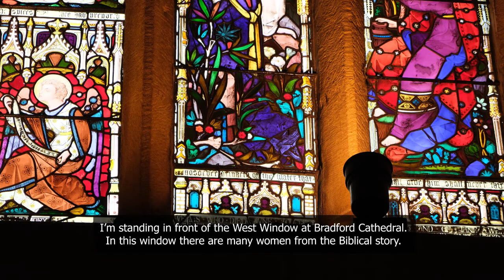A prayer from the Very Revd Jerry Lepine, Dean of Bradford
The Very Revd Jerry Lepine, Dean of Bradford
"At this moment in our national life, our hearts and our prayers
are going out to the family, and partner, and friends of Sarah Everard. A prayer for them."

Archbishop of Canterbury:
"I am heartbroken for the family, partner and friends of Sarah Everard, and all those whose lives she touched. They are in my prayers. May they know the suffering God alongside them in this unimaginable pain.

"Testimony after testimony from women over recent days have shown us something we have known and ignored for far too long: the profound impact of the sin of male violence, intimidation, harassment, sexism and abuse carried out against women. It is these sins - and the culture that perpetuates and condones them - that need our urgent repentance, our fervent prayer, and our resolute action as men."